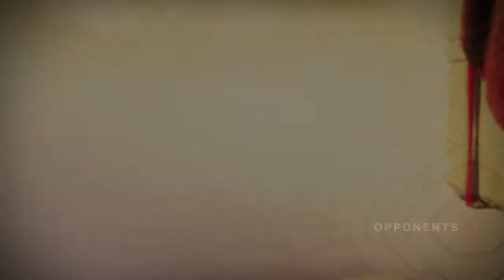D2 Trials Grindhouse